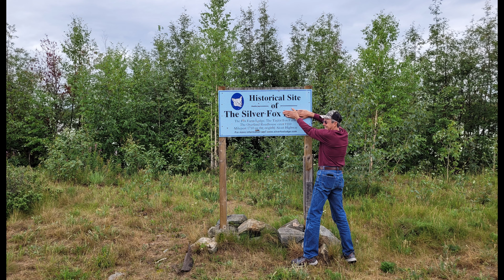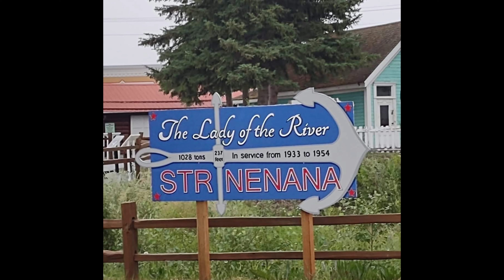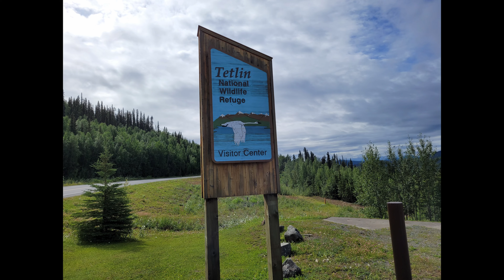Fairbanks Tok2 Destruction Bay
Our Fantasy RV Tour Group arrived in Fairbanks on July, 15th, 2022. At this point, the COVID-19 pandemic had been in existence for more than 2 years. Yet, it was still creating havoc as Lynn and I both tested positive after returning from our Sternwheeler Cruise on July 16th. As a result, there was not a lot of video for this episode, mostly pictures. Fortunately, after we leave Fairbanks, the next 2 stops are mainly overnight stays with no excursions. So we didn't miss out on too much.

Our Fairbanks stop lasted 4 days and included the following:

July 15th - A group tour to Pioneer Village where we participated in a delicious, Salmon Bake and a Theater Show. There were also many antiques and gift shops to browse.

July 16th - Our group boarded a Sternwheeler Riverboat for a guided tour of the Susan Butcher Sled Dog Center, a Float Plane Demonstration, a stop at Athabasca Village, and a demonstration of an antique Salmon Wheel which is used to harvest salmon. Our bus also stopped at the Alaska Museum before returning to the RV Park. It was at this time that Lynn was feeling very sick and decided we should both get tested for COVID-19. Test was positive for both of us.

July 17th - This was a free day for the group to do whatever we wanted. Many drove to the North Pole to see the Christmas Shops. We stayed isolated in our coach.

July 18th - Lynn and I stayed in the coach most of the day. However, I did make a trip into Fairbanks to pick up some medications. On the way, I was fortunate enough to stop and get an up-close look at the Alaskan Pipeline. What an amazing site to see! The rest of the group boarded a bus for a tour of Gold Dredge #8.

July 19th - We traveled to Tok for a second stay at Tok RV Village. On the way, we stopped at the Knotty Shop where there was a huge mosquito made out of wood on display outside. We also stopped at the Historical Site of The Silver Fox Farm where Dave strategically holds his hands over the word "Farm" as a tribute to our fellow Traveler "Dan" who had recently been nicknamed the "Silver Fox" while we were in Dawson City.

July 20th - We traveled to Destruction Bay, YT. On the way we stopped at the Tetlin National Wildlife Refuge Visitor Center to see the spectacular views. A dinner was served at the Destruction Bay Lodge campground. Lynn and I stayed in our coach still recovering from COVID-19.

As we departed Destruction Bay the next morning, we stopped with Dave and Dianne to take a few pictures among the large patches of Fireweed along the side of the road. Fireweed could be seen along the road in many places throughout Canada and Alaska, but it was most abundant in this area.

The next stop in our Alaska journey is Haines. Lynn and I recover from COVID and participate in several excursions where I took a lot of video.

Brian & Lynn Gerrits

RV Alaska
Fantasy RV Tours
Fantasy RV Alaska
RV Alaska 2022